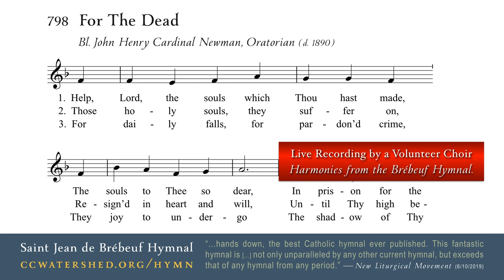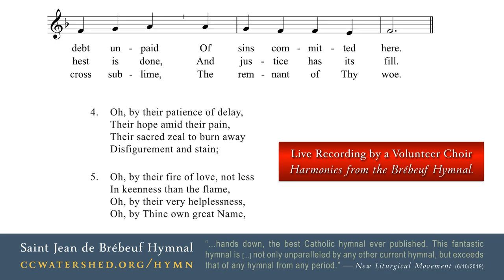THE CATHOLIC HYMNAL • “Hymn For The Souls In Purgatory” (Saint John Henry Newman)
The Brebeuf hymnal is a 932-page Pew Book.
For The Dead (“Help, Lord, the souls which Thou hast made”)
Translation: (Saint) John Henry Cardinal Newman, Oratorian
TUNE: “St Flavian” • 86 86 (CM)
54770